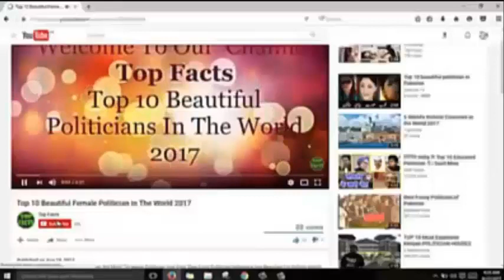Quetta Registry Ki New Building K Iftetah par CJP Ne Kia Ailan Kia k Sab Khush Hogay ??